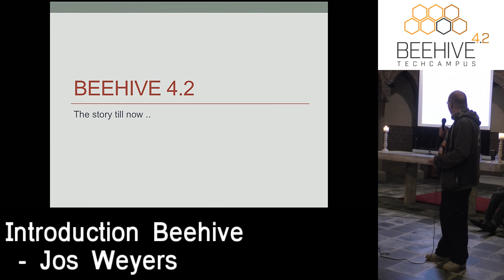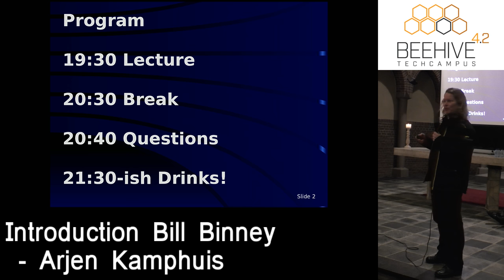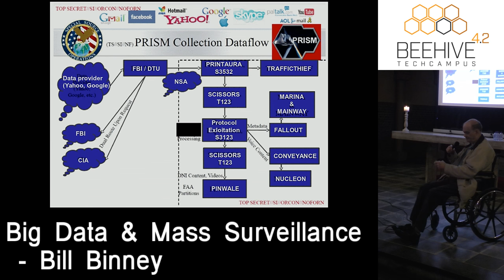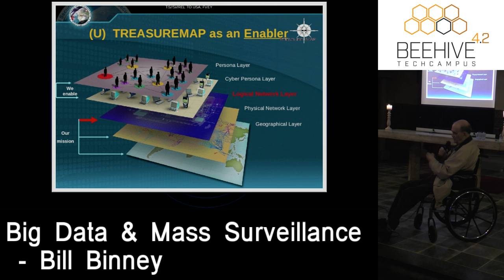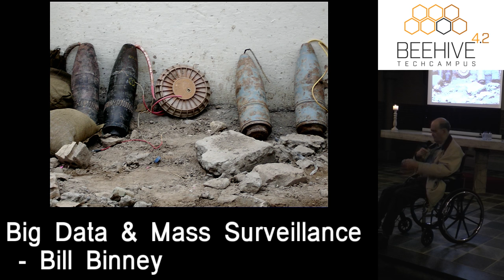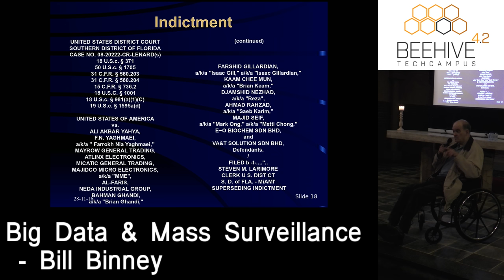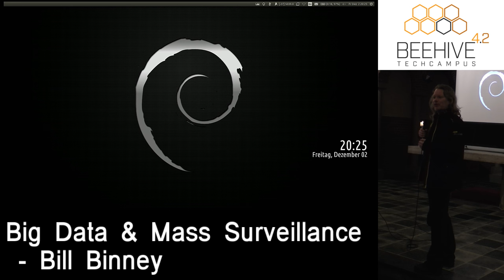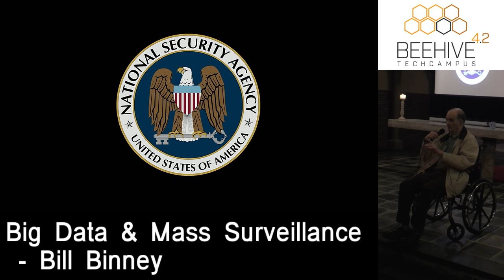Beehive 4.2 Lecture: Big Data & Mass Surveillance by Bill Binney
Beehive 4.2 & Hack42 organiseerden een gastlezing door Voormalige NSA (National Security Agency) Technical Director William Binney

Beehive is een initiatief in samenwerking met en powered by Hack42 om een permanente plek te realiseren waar technische creatievelingen hun kennis kunnen delen en dus vergroten.

Om de discussie over strategische beveiligingsproblemen in Nederland aan te jagen is een top-expert uit de Amerikaanse inlichtingendienst naar Nederland gehaald voor een serie lezingen en gesprekken met experts, managers en bestuurders: ex NSA Technical Director Bill Binney.

William (Bill) Binney , Binney werkte 30 jaar voor de NSA en sloot zijn carrière af als Global Technical Director. Na 9/11 schroefde de NSA de spionagemiddelen enorm omhoog waardoor Binney tegen de toepassing van zijn eigen technologie in opstand kwam. Het massaal in de gaten houden van mensen wereldwijd (verdacht of niet) ging zijn inziens een aantal stappen te ver. Enerzijds omdat het tegen de grondwet was, maar ook omdat het gewoon niet effectief was in het voorkomen van terreuraanslagen.

Naast het hinderen van een effectieve aanpak van terreurrisico’s blijkt dat veel van de mogelijkheden van moderne spionagediensten (buiten het vasteland van de EU) gebruikt worden om industriële spionage te plegen tegen het bedrijfsleven. Diefstal van technische en commerciële informatie kost Europa op jaarbasis zo’n 200 miljard euro.

Beehive 4.2 & Hack42 brachten vrijdagavond 2 december een groep experts en diverse andere genodigden bij elkaar om kennis te nemen van Binney's expertise en met hem en elkaar in gesprek te gaan over het aanpakken van de enorme uitdaging om Nederland te beschermen tegen massale privacyschendingen en de leegroof van onze kenniseconomie. Dit als voorproefje op de gewenste kennisuitwisseling die we zouden willen creëren in de toekomstige Koepel Campus in de voormalige penitentiaire inrichting de Berg, bekend in Arnhem als de Koepel.